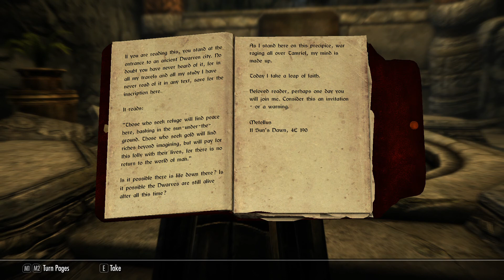Skyrim SE The Forgotten City part 1